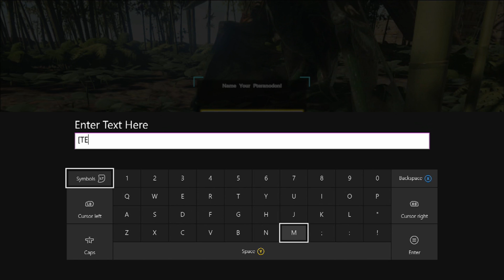Ark: Survival Evolved Ep. 48 116 Ptera